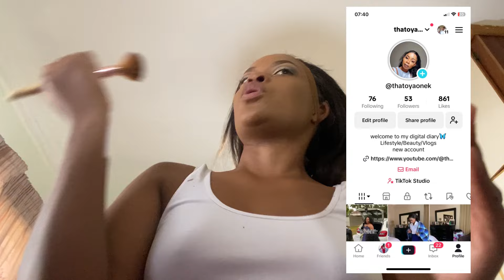VLOG: maintenance +it’s a wedding szn + I think I found my soulmate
Hey besties welcome back to yet another new vlog.❤️

Maintenance : i did my nails this time around i went for a short length , i cut my hair ,i am now an usher at church

Filmed by Thatoyaone
Edited by Thatoyaone
Filmed using IPhone 11 Pro
Editing Software : inshot and CapCut